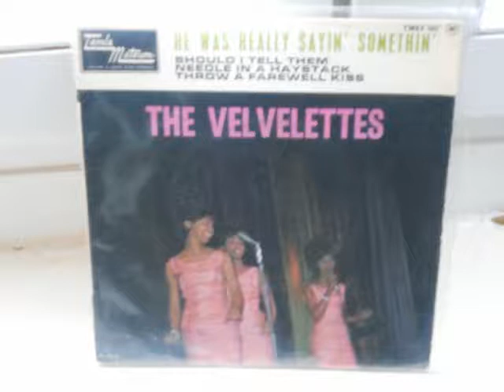THE VELVELETTES EP FRENCH RARE POPCORN